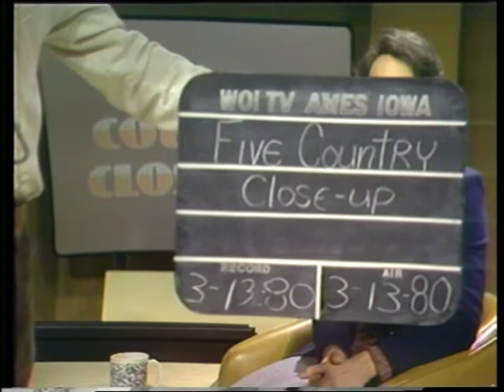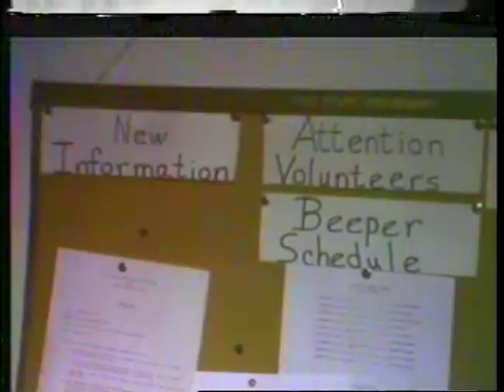5 Country Close up March 4, 1981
DSM Civic Center, Stay at home mom still viable?